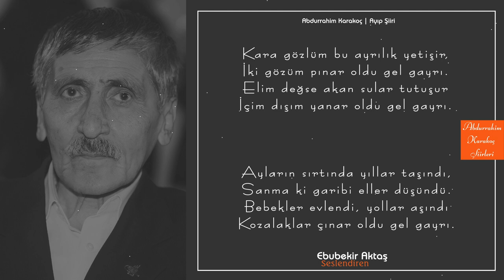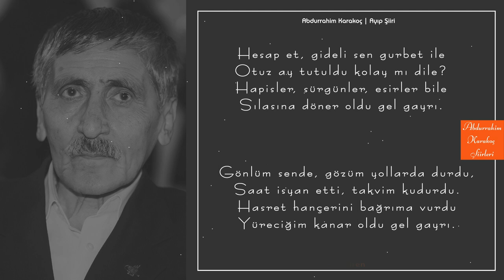ABDURRAHİM KARAKOÇ | AYIP ŞİİRİ (Gel Gayrı) 🎼🎙🎧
Kara gözlüm bu ayrılık yetişir,
İki gözüm pınar oldu gel gayrı.
Elim değse akan sular tutuşur
İçim dışım yanar oldu gel gayrı.

Ayların sırtında yıllar taşındı,
Sanma ki garibi eller düşündü.
Bebekler evlendi, yollar aşındı
Kozalaklar çınar oldu gel gayrı.

Hesap et, gideli sen gurbet ile
Otuz ay tutuldu kolay mı dile?
Hapisler, sürgünler, esirler bile
Sılasına döner oldu gel gayrı.

Gönlüm sende, gözüm yollarda durdu,
Saat isyan etti, takvim kudurdu.
Hasret hançerini bağrıma vurdu
Yüreciğim kanar oldu gel gayrı.

Emeği boşadır yuvasız kuşun...
Nerdeyse toprağa değecek başın.
Beni düşünmezsen kendini düşün
Herkes seni kınar oldu gel gayrı.

Vur Emri

Abdurrahim Karakoç

Kanalıma abone olmanız, yorum ve beğeni yaparak destek ya da görüş belirtmeniz hiçbir şey olmasa da bir 🌹 yada 👍🏻bırakmanız bizim için diğer çalışmalarımıza olan şevkimizi daha çok artıracak, seslendirmelerimizi daha çok ön plana çıkaracaktır.

Şiir yorumlamak, kalplerimizde barınan bir gizliliktir. Her şiir yorumlayan (seslendiren) kişinin kalbinde farklı bir gizlilik vardır. Şairler şiirleri hissiyatlarına göre kaleme alır, lakin o şiir kaleme alındıktan sonra milyonlarca insanın her birinde farklı duyguya şahit olur.
Teşekkürler… 😊

ŞİİR ŞİFADIR…